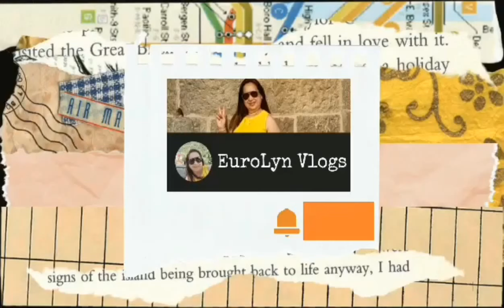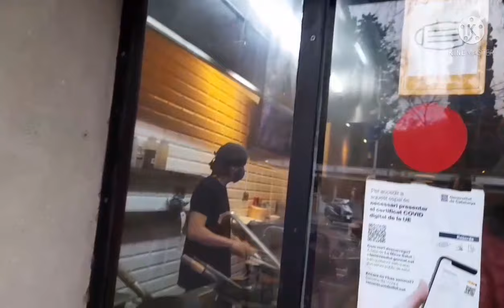💝 Christmas🌲Markets 2021 Walking tour in Barcelona Spain 🇪🇦 || EuroLyn Vlogs # 58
Join me in my walking tour in Barcelona Markets. you can find selling cutes items for Christmas decors also spectacular lights in the the streets.../

                        EuroLyn Vlogs 💝🥰💞

               updates on my next video.🤗❣💋

 🎄🎉🥳Merry Christmas to one & all 🎉🎊🎄